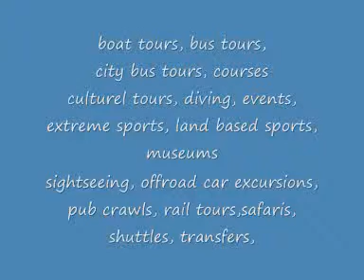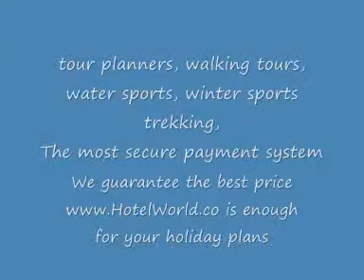Mexico Hotel, Hostel, Tour Booking by